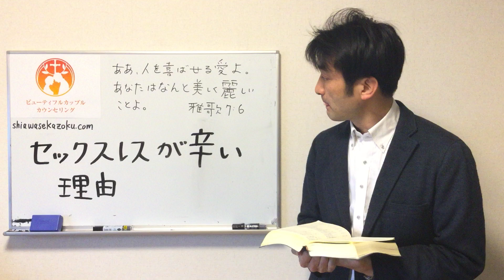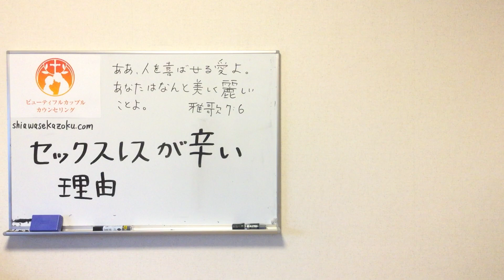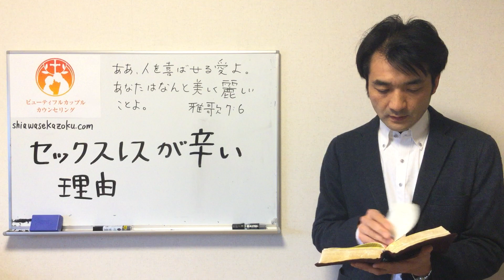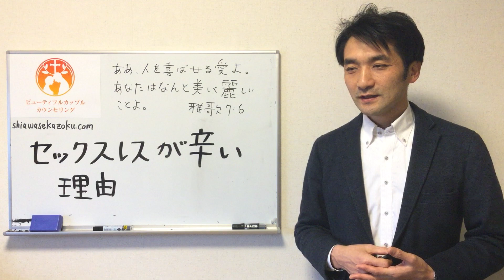セックスレスが辛い理由2：性愛によって夫は妻に惚れ直す 聖書の言葉に学ぶ夫婦円満の秘訣231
離婚の危機、別居中、セックスレス夫婦の修復カウンセリング

２４歳の時、空しさを感じる毎日からの自由を求めて聖書と出会い、クリスチャンになる。

２７歳の時、婚約者との気持ちの擦れ違いを解決できず結婚目前で婚約解消。
９９年に結婚し、今は年を重ねるごとに妻に惚れこむ二児の父。